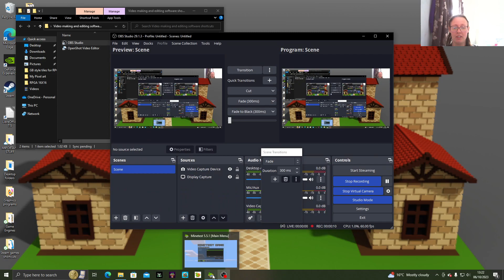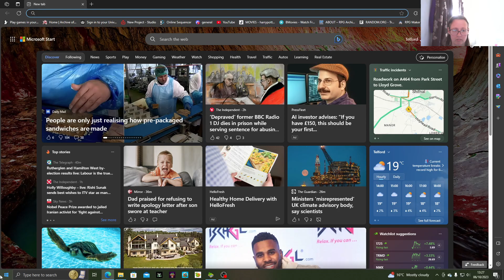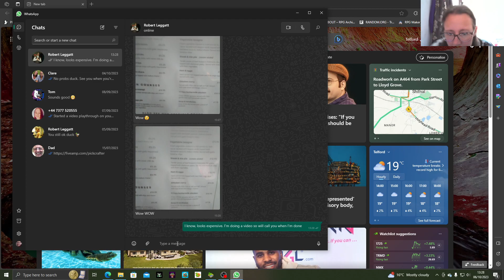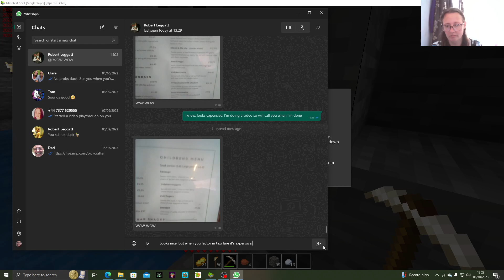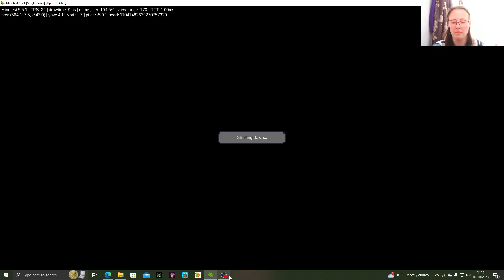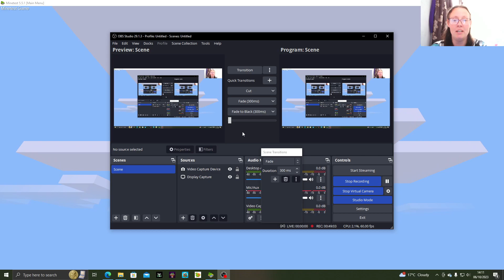Mintest Playthrough Episode 5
I finally get my iron. Watch me this episode, things go well.